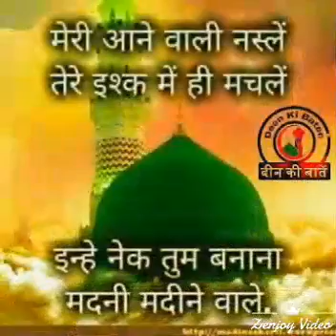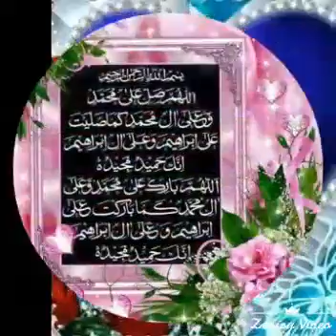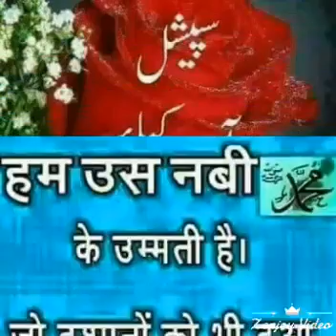Tu ab tk so raha he....good mornig naat..supr